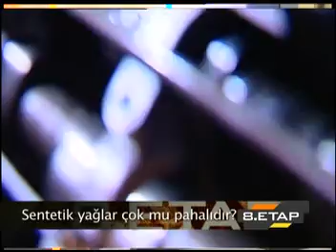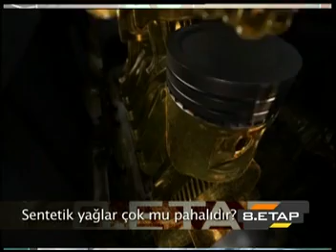Castrol Yağ Efsaneleri 6 - 8. ETAP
Sentetik yağlar çok pahalıdır. (Yanlış)